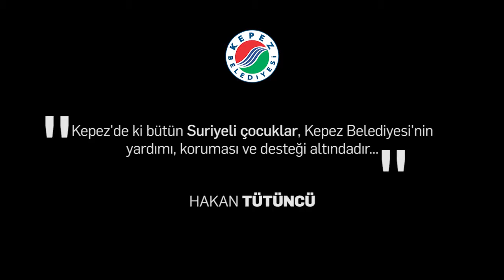Suriyeli Cocuklar Misafirimiz Oldu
Meclisimizde Suriyeli Çocuklarımız  Misafir Oldu.   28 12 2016